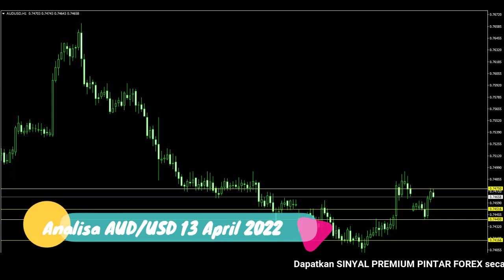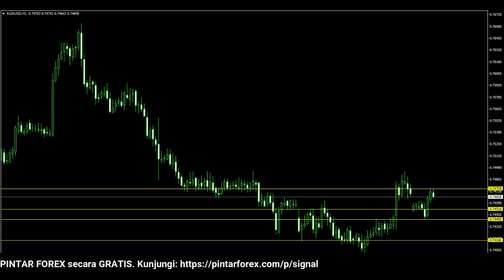🔴 LIVE: Analisa Forex Hari Ini 13 April 2022 Analisa AUD-USD 13 April 2022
"Analisa Forex Hari Ini 13 April 2022 Analisa AUD-USD 13 April 2022